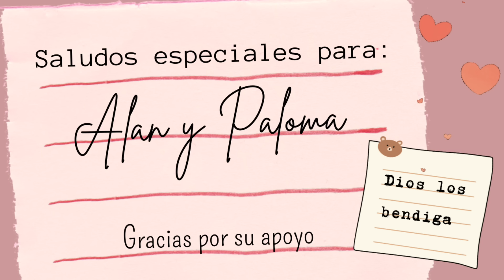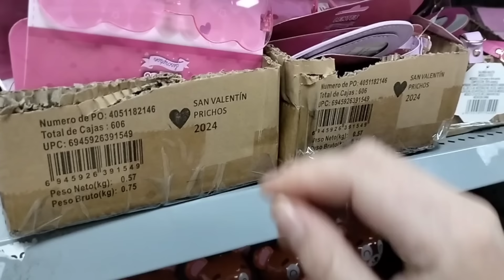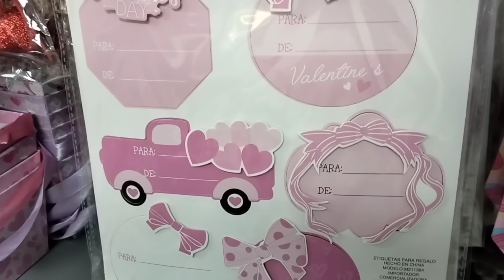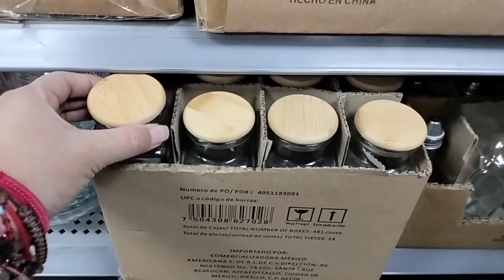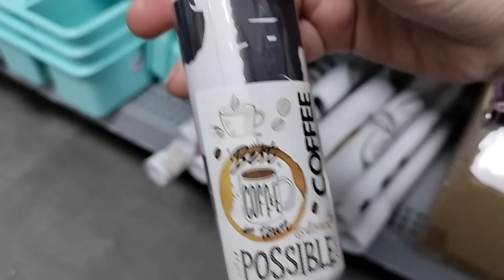RECORRIDO POR PRICHOS| Nuevos contenedores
hola amigas hoy les comparto este recorrido por Prichos veran muchas novedadespero que disfruten este video.

mi Instagram ❤️